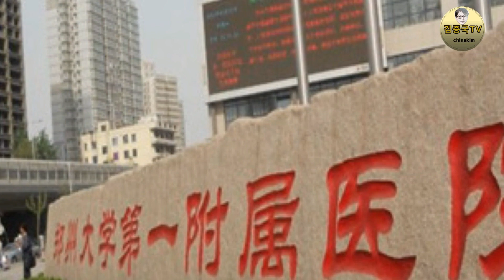중국폭우 현재상황 '천년의 한번'이라는 기록적인 폭우로 큰 피해,지하철이 물에 잠기고 승객고립,병원 정전사태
중국 허난성(河南)에 기록적인 폭우가 쏟아져 재산과 인명 피해가 속출하고 있다.
정저우시는 매년 비 피해가 크지 않은 곳이었기 때문에 이번 폭우로 철도, 고속도로, 항공 등 육해공 모든 교통수단에 걸쳐 피해가 나타났다. 특히 기록적인 폭우로 지하철 역사가 물에 잠기고 운행 중이던 지하철에도 물이 차올라 승객들이 고립되어 긴급 구조에 나서고 있지만 이미 12명이 사망한 것으로 집계되었다.
더욱 심각한 것은 의료기관들이 쉴새없이 쏟아지는 폭우에 정전사태가 이어지고 있다. 정저우대학 제1 부속병원의 피해가 가장 컸다. 이곳은 의료, 교육, 과학, 예방, 보건, 재활 등이 가능한 대형 종합병원으로 규모가 가장 크다. 특히 3개의 분원 중 허이(河医)점의 경우 20일부터 정전이 되었고 비상 전력도 사용할 수 없는 상태다. 3000여 명의 의료진이 버티고 있지만 1만 명의 환자와 600여 명의 중환자의 안전이 불확실하고 현재 순차적으로 다른 병원으로 호송 중이다.